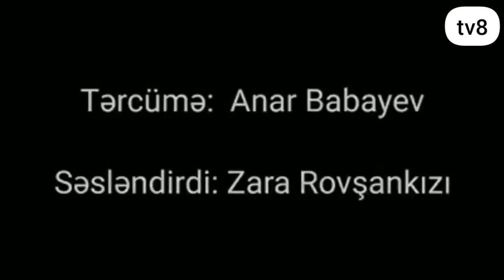Azərbaycan Əskəri Şuşa qalasını işğaldan Azad edir kömək edin Araik Harutryan